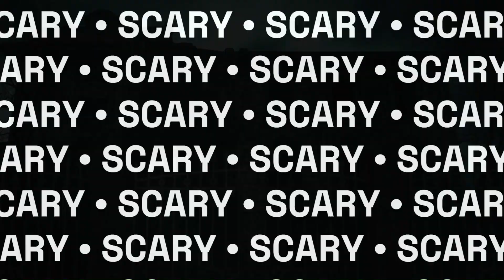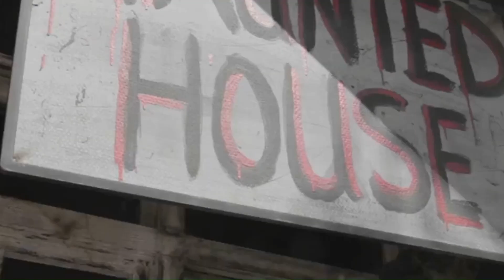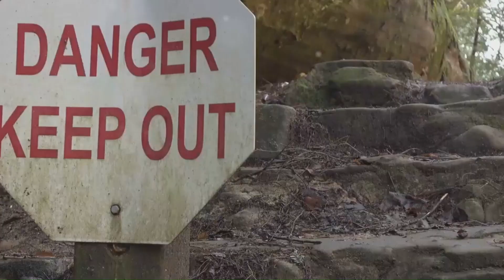5 HAUNTED Places That Will CHILL You to the Bone!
Are you ready to discover the creepy stories behind some of the scariest places in the world? In this spooky video, we’re checking out "5 HAUNTED Places That Will CHILL You to the Bone!" From haunted hotels to cursed sites, these places are known for their creepy histories and strange happenings. Join us as we explore the unsettling past of these locations and share real-life stories that might make you think twice about your next vacation. Get ready for a journey into the supernatural—if you’re brave enough!

OUTLINE:
00:00 Beginning
00:34 Where Nightmares Come to Life
03:05 Bloodstains on the Walls of History
05:54 The Most Haunted House in England?
08:32 Terror in Tennessee
09:31 Where History Haunts the Halls
10:27 Finally